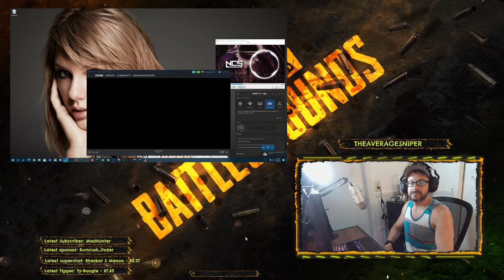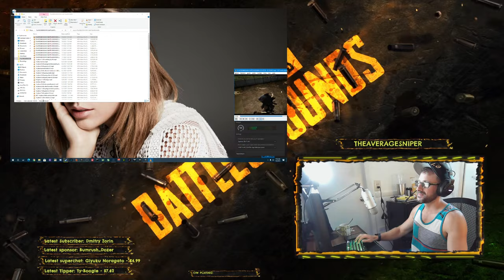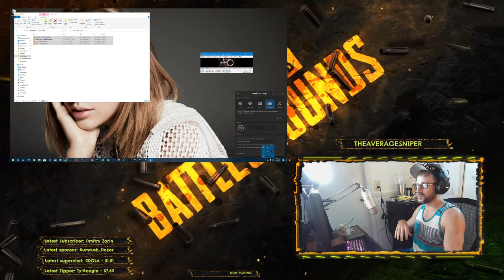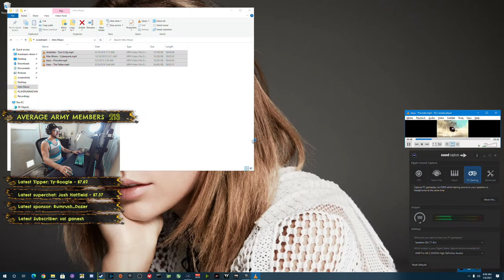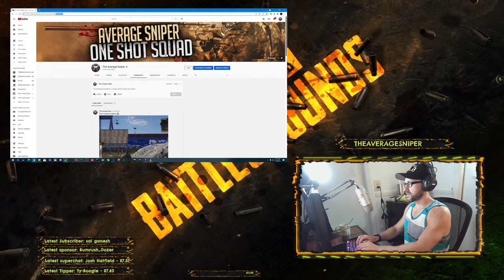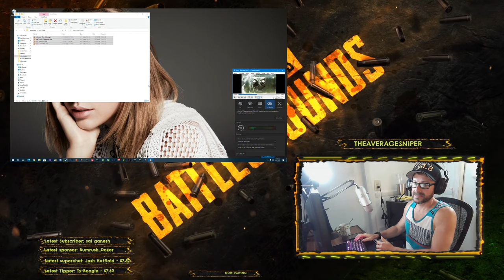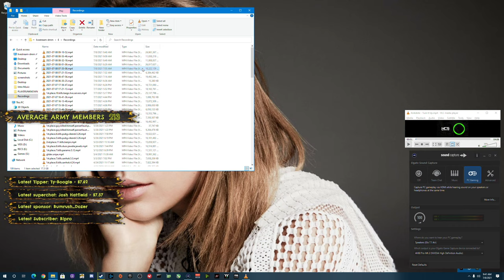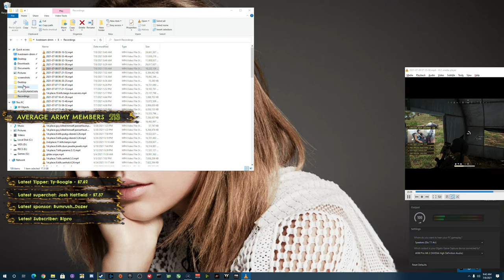Morning PUBG Stream 🥴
If you are enjoying the stream please support by pressing the Like button and be sure to !join the Average Army!

Stream info: Every Monday and Tuesday at 5:00 PM EST and random weekend times.